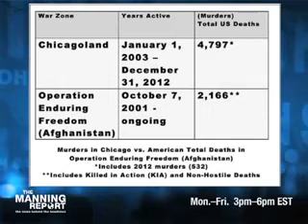Boycott Stevie Wonder - Say "No" to Stevie!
Boycott Stevie Wonder. Recorded 17 July 2013.

Anointed to establish families, churches and businesses, unlike any the world hath seen. Indeed the final product of the land, ATLAH, will boast of being the seat of the world's banking, business, and education centers.

For Stevie Wonder to make a comment about not coming to Florida because we have a "Stand Your Ground" law and he will not come until we remove it -- Keep DREAMING Wonder!!!